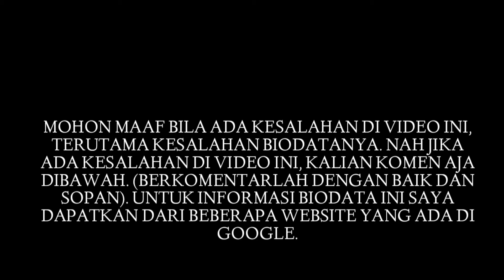Biodata Felicya Angelista